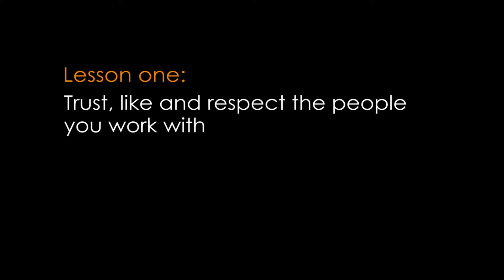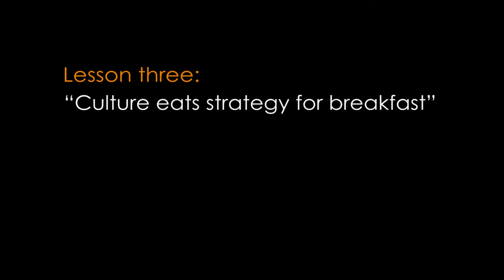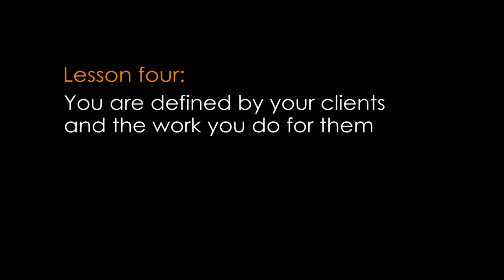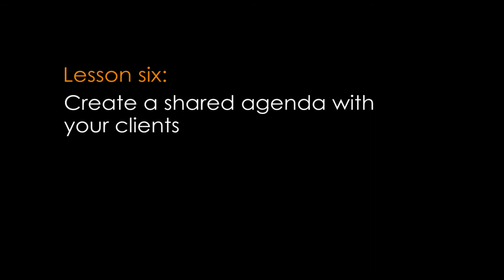NABS Tuesday Club: 'Lessons learnt starting an ad agency', Tom Knox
Tom Knox, the ‘K’ in DLKW Lowe and IPA President-elect 2015 shared with us his "Lessons learnt starting an ad agency" – how does one go about setting up an agency and what are the pitfalls to look out for? Tom shared his experiences of starting a business in the competitive and ever-changing media world with us at the first Tuesday Club Talk of the year.